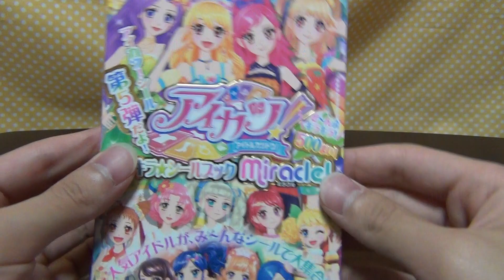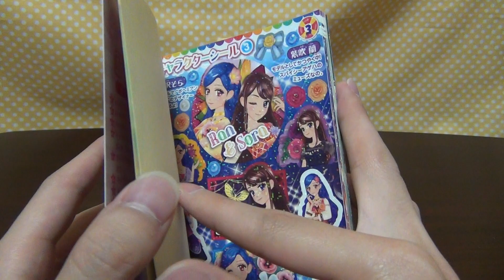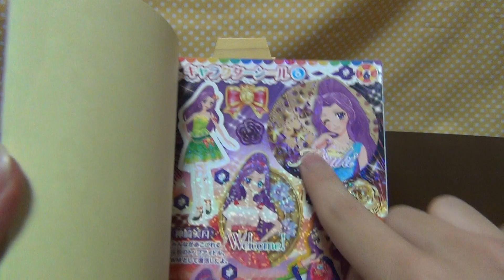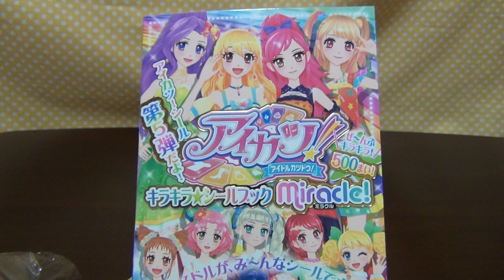ボリューム満点！アイカツ！キラキラ☆シールブック miracle!(ミラクル)を紹介！ Aikatsu!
アイカツ！のシールブックを紹介します。